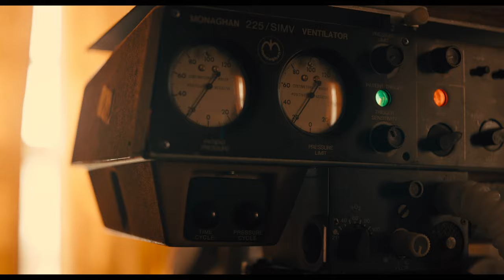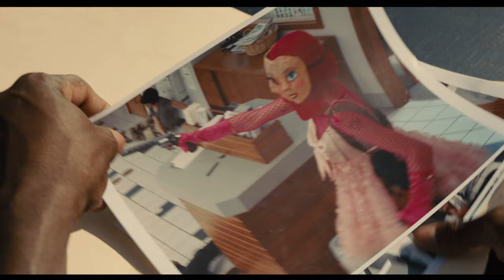Marmalade - Official Trailer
Recently incarcerated, Baron strikes up a friendship with his new cellmate, a man with a history of prison breaks. As they hatch a plan to escape, Baron recalls how he met the love of his life and how they came up with a scheme to rob a bank.

DIRECTOR: Keir O'Donnell
CAST: Joe Keery, Camila Marrone, Aldis Hodge